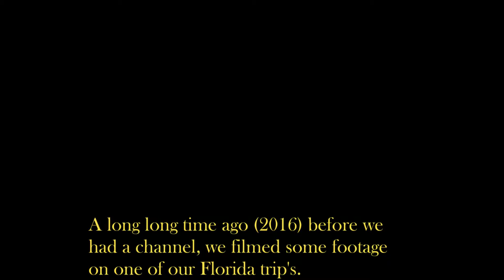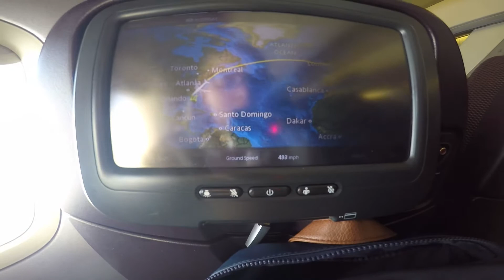Florida 2016, Forgotten Go Pro footage. (We weren't vlogger's then)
So I was looking though the Go Pro footage and found all these amazing memories from our 2016 trip to Florida. We weren't vlogging then but figured in these hard times when lots of us can't get there, it would be nice to share. I hope you enjoy. Travel day and the first few days of our trip. There's more to come next weekend.